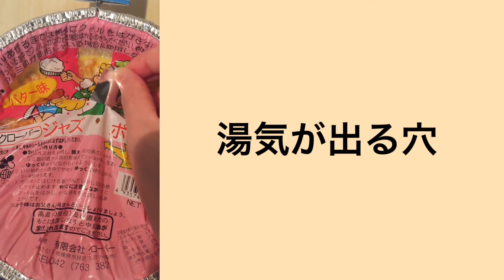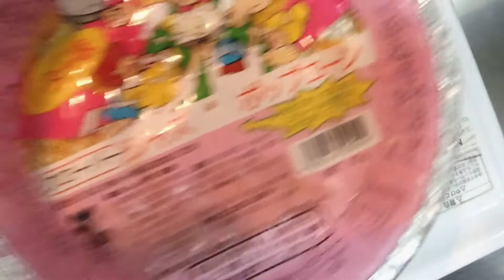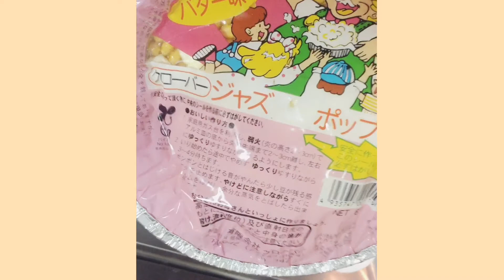ポップコーン作りをしました！【LRちゃんねる～土曜：岡田晴夏～】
【LRちゃんねる～土曜：岡田晴夏～】
今回は、ポップコーンを作ってみました！